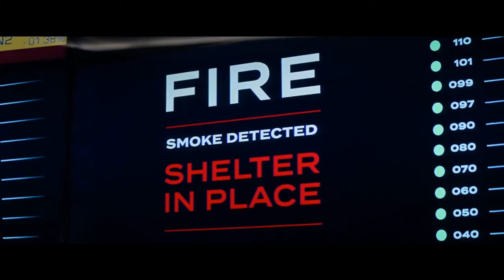Skyscraper - Official Trailer [HD] - Super Bowl TV Spot 2018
Skyscraper - Official Trailer [HD]
Release Date: July 13, 2018
Cast:
Dwayne Johnson ... (Will Ford)
Kevin Rankin ... (Ray)
Adrian Holmes ... (Ajani Okeke)
Venus Terzo ... (Negotiator)
Beatrice King ... (Asian Lady)